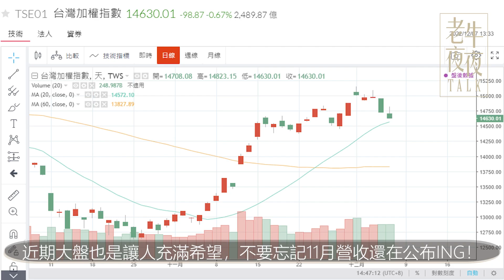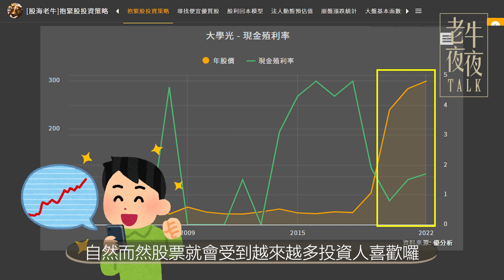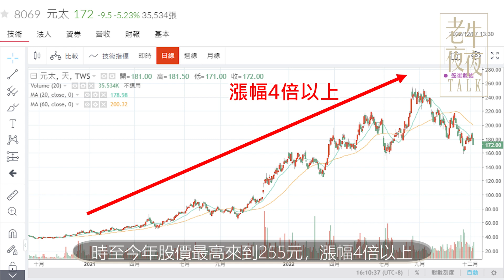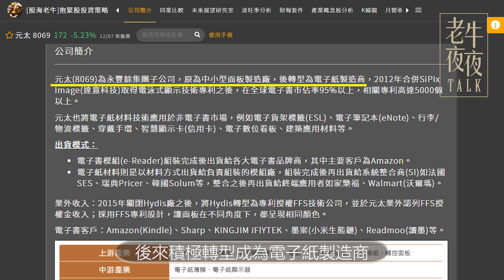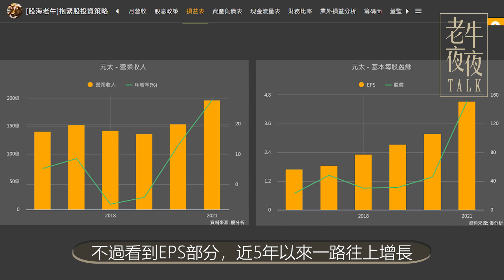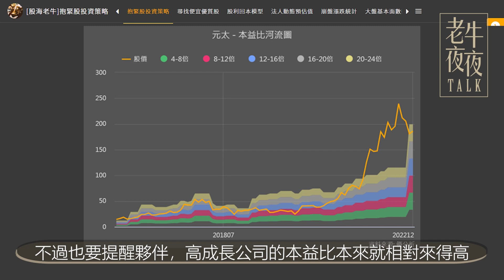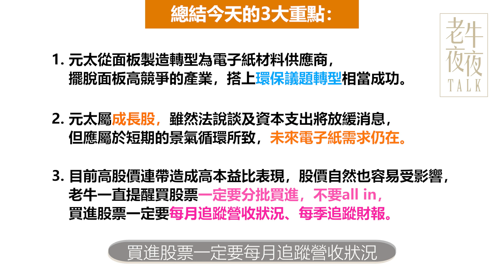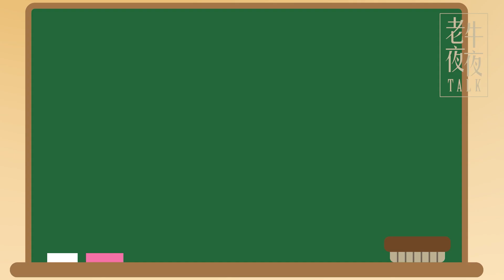全球最強電子紙～2年股價翻4倍，本益比偏高能買嗎？｜《老牛夜夜Talk》EP146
👇Chapters章節 :
0:00  精采預告
0:52 片頭動畫
1:08 上週影片回顧
1:52  元太(8069)
4:43  營收和EPS怎麼不正比？
5:22  如果看到三率表現呢？
6:37  可以買嗎？
7:10  總結3大重點
8:41  App下載QR Code
9:19  片尾動畫

生活應用帶來創新便利，兼顧環保兩得意~
電子紙多元應用製造商，驅動未來城市新樣貌！
⭐永豐餘集團金雞母 - 元太
元太是永豐餘集團的子公司，本來只是中小型的面板製造商，後來積極轉型成為電子紙製造商，跳脫紅海布局藍海新產業，在全球電子書市佔率高達95%以上，而下游最知名的客戶就是亞馬遜(Amazon)。
⭐電子紙應用廣泛
電子紙以往只能黑白呈現，現在技術已推新彩色顯示，而且打破平面固化限制，未來要能看到曲面的電子紙應用，將不再只是空談 ~ 而電子紙除了應用於電子書面板外，電子標籤則是下一輪直搗生活各層面的關鍵，包括電子貨架標籤、行李/物流標籤、穿戴手環、電子數位看板等，甚至在捷運、公車站牌也陸續看見「它」的足跡！
⭐獲利兼顧環保兩得意
關鍵在於環保！就以看板來說，以往的電子顯示頻幕，耗電量為電子紙的85倍左右，現在透過「太陽能發電」，就足以供應其電力應用，這也是電子紙，目前具高度切入市場的優勢。而元太近幾年透過研發製造，搭上全球環保議題，營收獲利相信還有十足的成長空間，詳細解說一定要看這集影片哦！
如果還為了數據在哪找而苦惱，那你沒下載《股海老牛APP》就太可惜啦！內建高達1千多檔個股的財務數據，連財務比率/ROE/ROA/自由現金流等數據都用圖像化呈現，除了數據也能從期間變化做比對，重點是~APP免費下載哦！
股海老牛APP新功能「今日快訊」再進化！
🎉免費下載《股海老牛》APP
▌《股海老牛》抱緊股電腦版